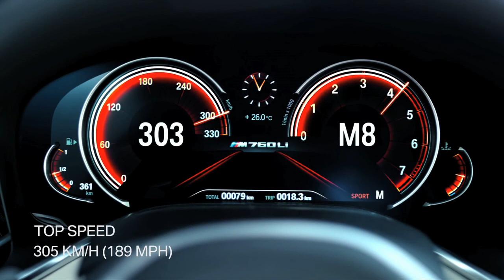BMW M760Li xDrive